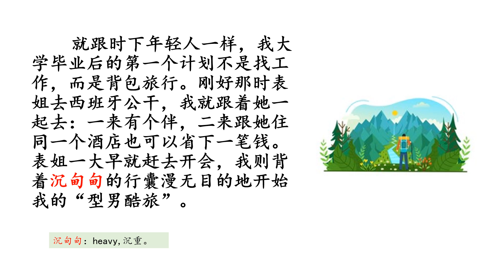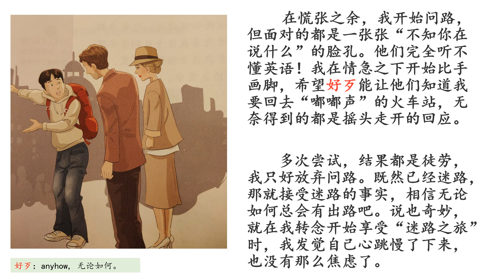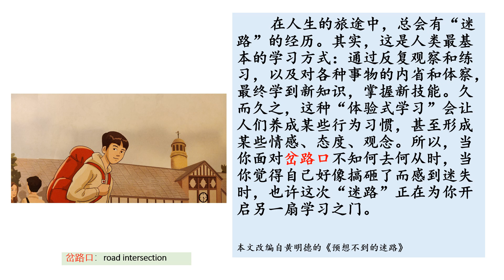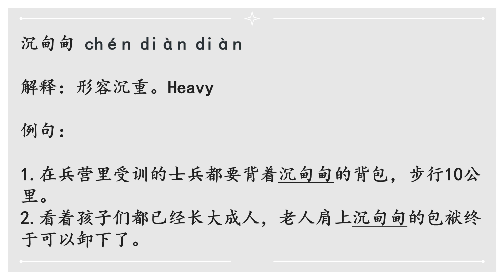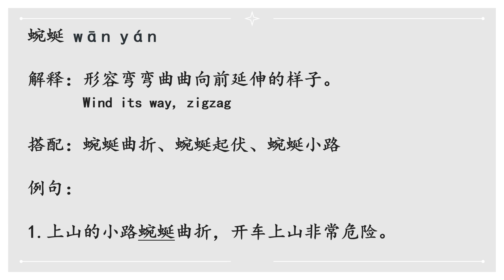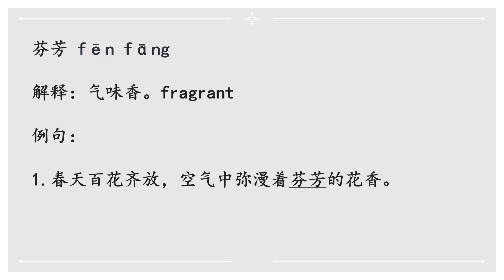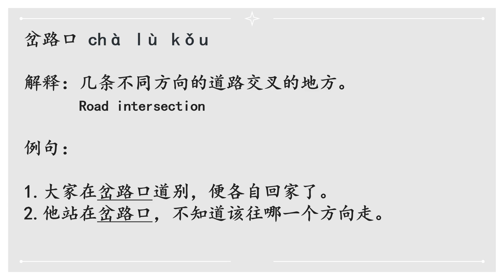(Revised) 中三高级华文单元五:预想不到的迷路 Sec 3 HCL Unit 5：unexpected losing of one's way